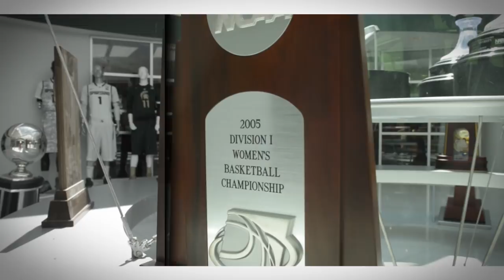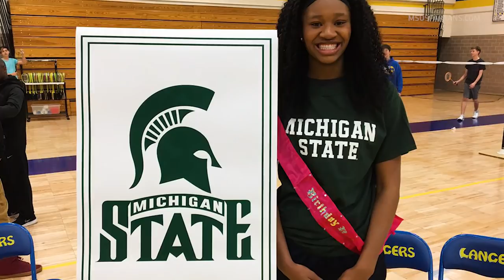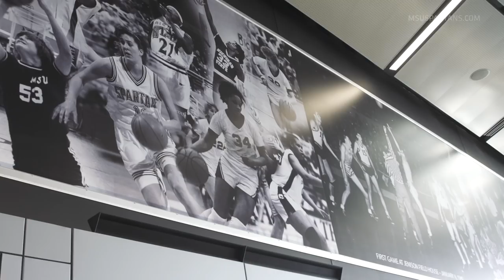Spartan Women's Basketball All-Access ’18: "Legacy"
Episode 4 introduces Sidney Cooks, a former top-ten recruit who's making a major impact in her freshman campaign. This episode also features the Spartans battle with Indiana on Alumni Day.